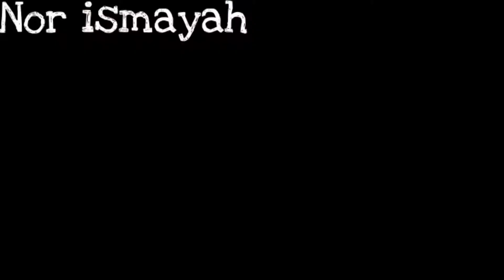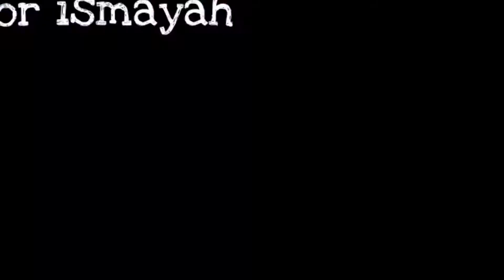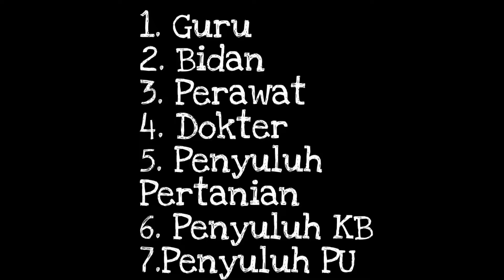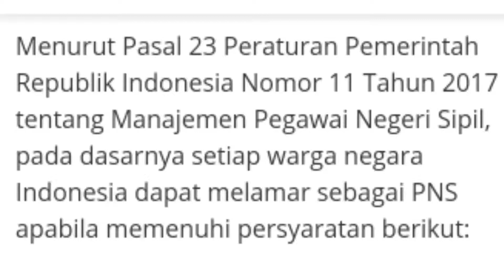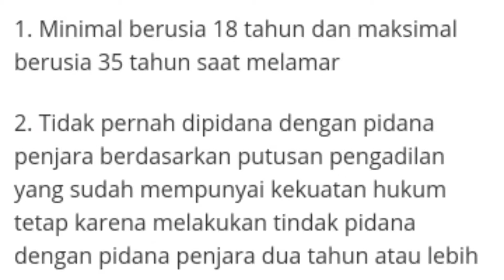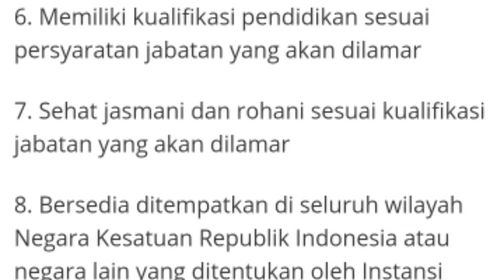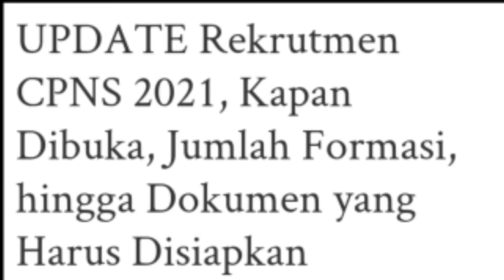Update terbaru CPNS 2021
Update terbaru rekruietmen cpns 2021,kapan jadwal,formasi apa saja yang dibutuhkan dan dokumen apa saja yang disiapkan
CPNS 2021
Pemberkasan CPNS 2019